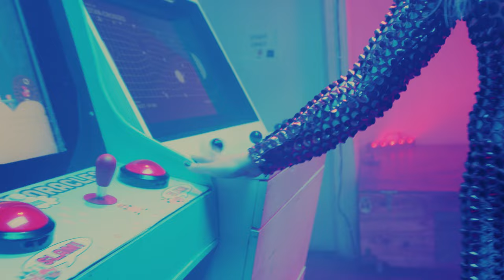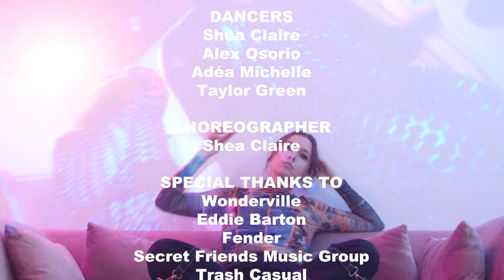Sulene - Electrosexual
I'll be your power drill.

song written by Sulene & Mori Einsidler

video directed by SK Studio
director of photography: Ethan Stupp
editor: Sulene
choreographer: Shea Claire
dancers: Shea Claire, Adéa Michelle, Alex Osorio, Taylor Green